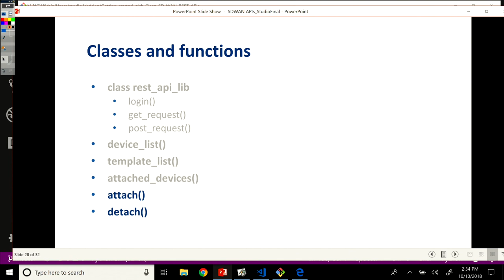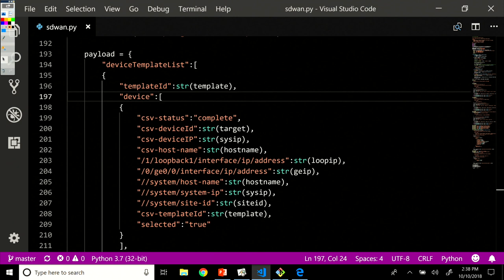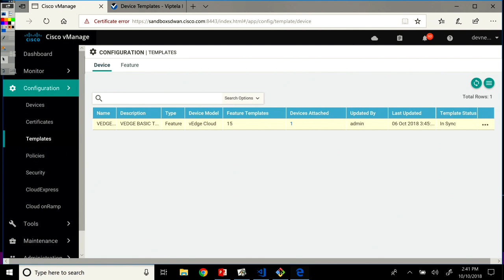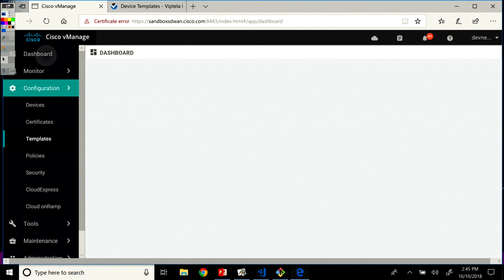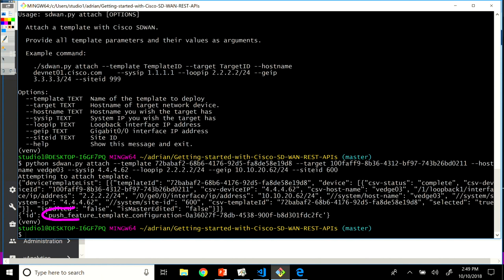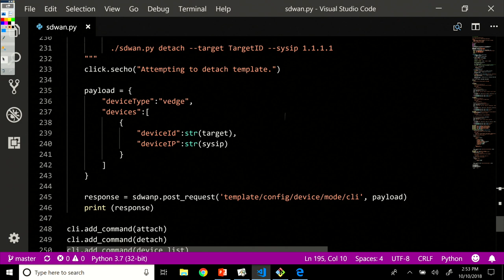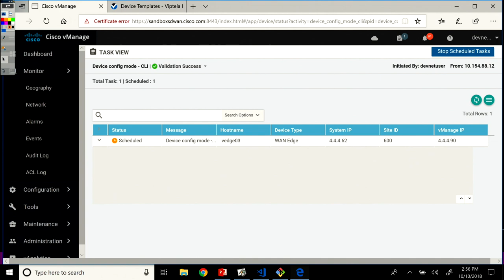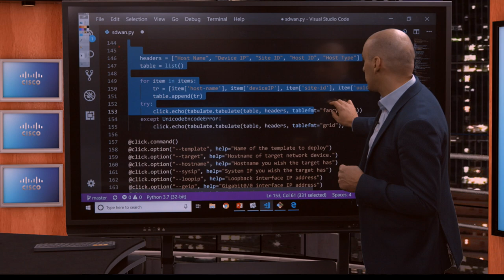Python attach() and detach() ~ Video 12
The last two functions of the Python application: attach and detach. Plus vManage GUI and the changes happening in real time. Complete video series